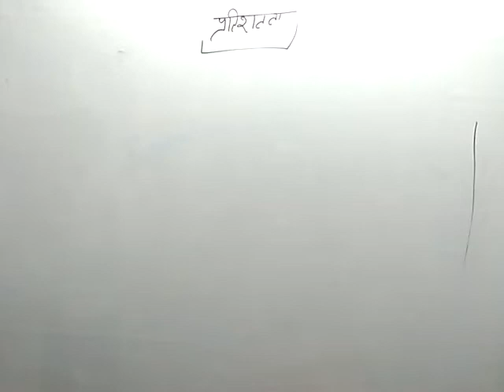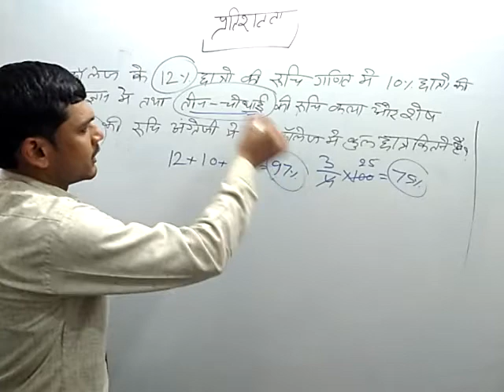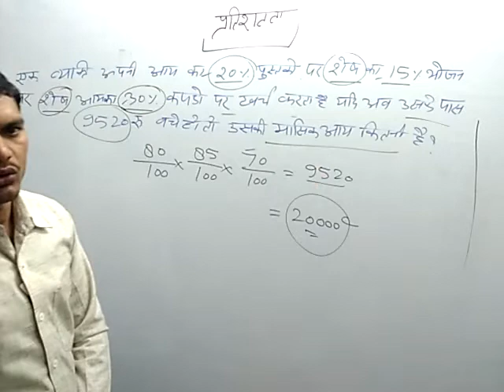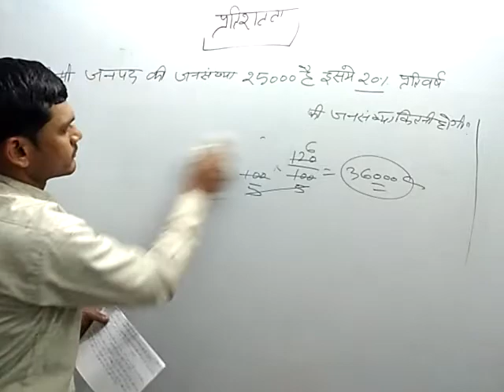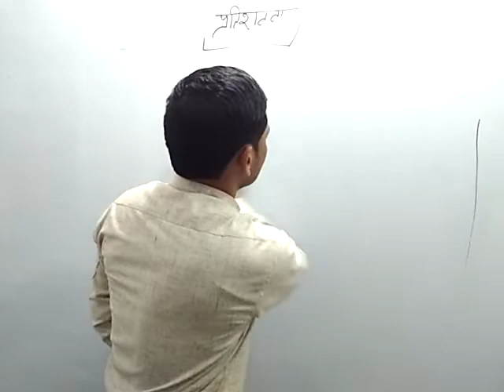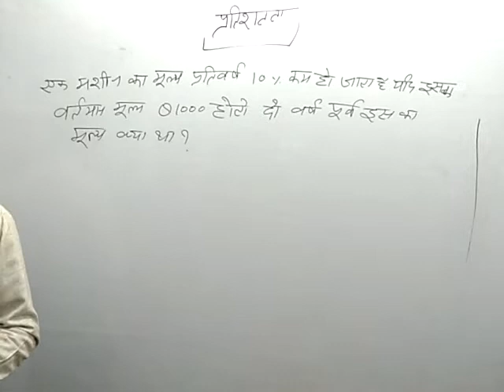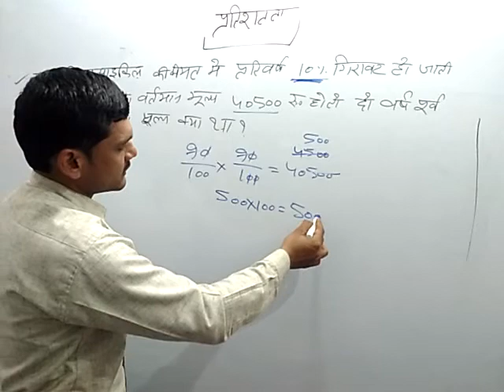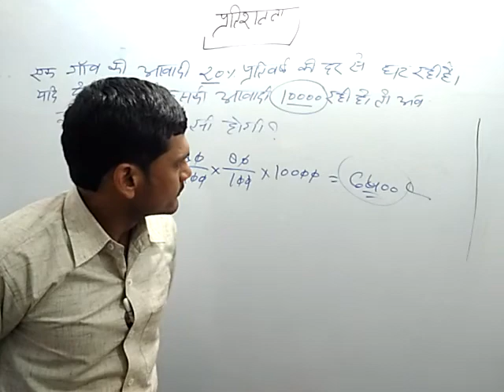प्रतिशत के प्रश्न हल करना सीखे